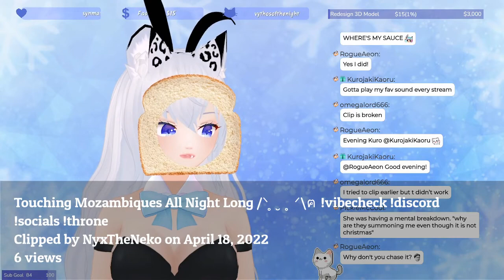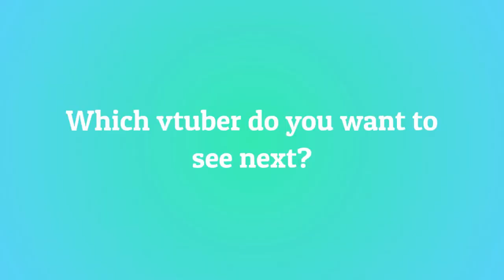10 Most Viewed @nyxtheneko Clips April 2022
Check out NyxTheNeko!